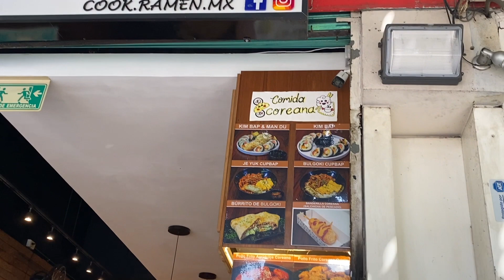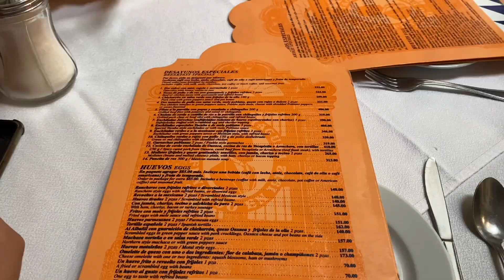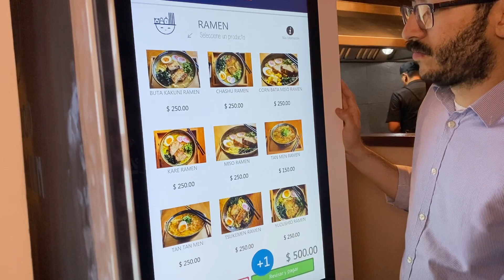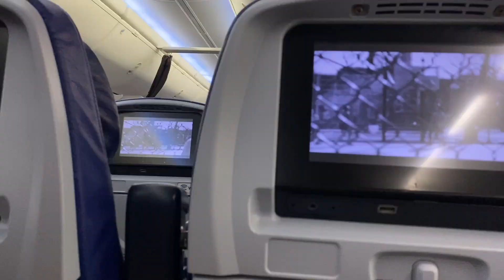MEXICO CITY VLOG 🇲🇽✨ | cdmx museums, food, things to see & do in a weekend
hey, y’all! in today's video, i'm bringing you with me to mexico city for the weekend! my cousin is here so we're showing her around for a day, catching up with some friends with some good food and a museum, and enjoying the city. hope you enjoy :)

filmed on my iphone 11 pro and canon g7x mark ii, edited with final cut pro x

00:00 intro
04:21 day 1
07:20 day 2
10:55 last day :(